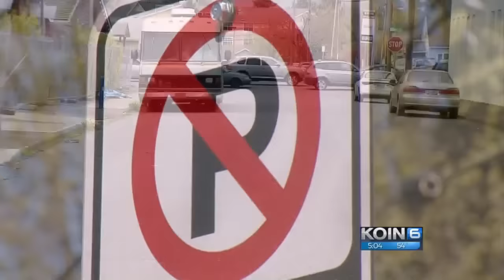Portland ‘overwhelmed’ with abandoned RVs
Hundreds of abandoned RVs line city streets, many occupied by people who were homeless. City residents demanded action from City Hall — and it looks like some things are in motion.